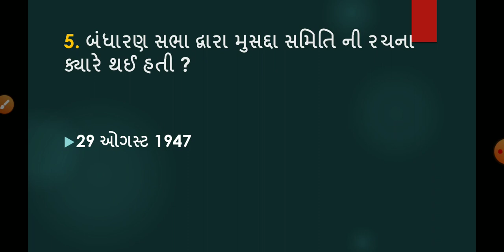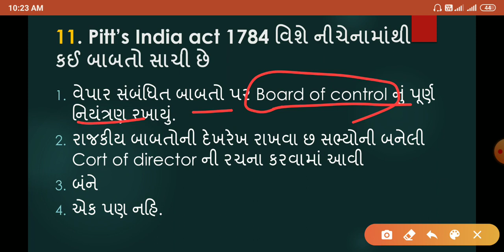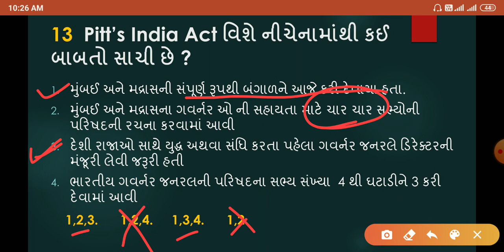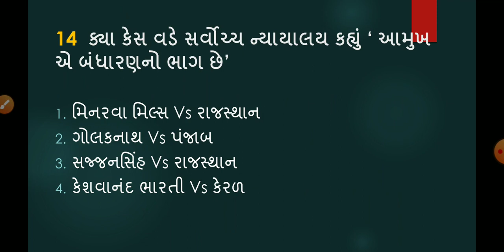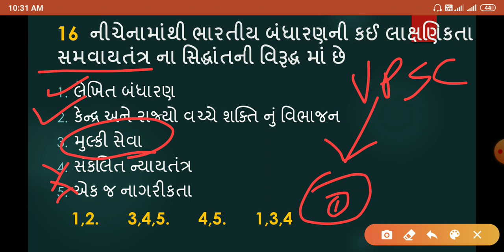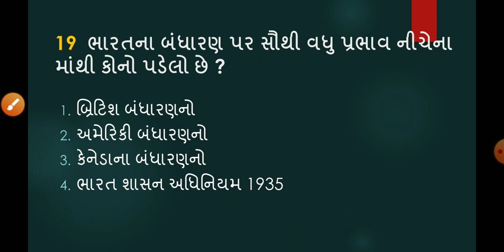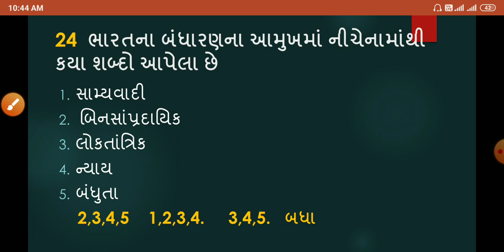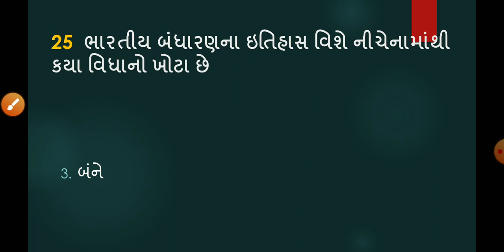Test - 1: Bandharan Question Series | Constable, PSI , GPSC Preparation 2020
Test 1
Most IMP MCQs 1-25
Constable preparation 2020
PSI preparation 2020
Gpsc Preparation 2020